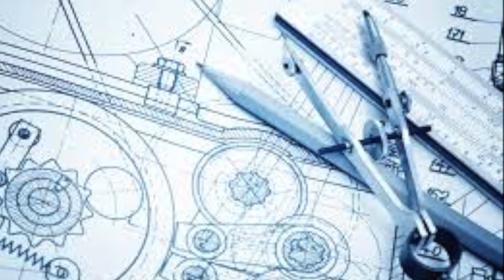STEM Project Ghana Trailer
Mr. CardioTone's STEM Project Ghana Trailer